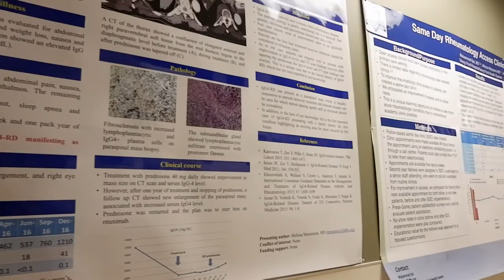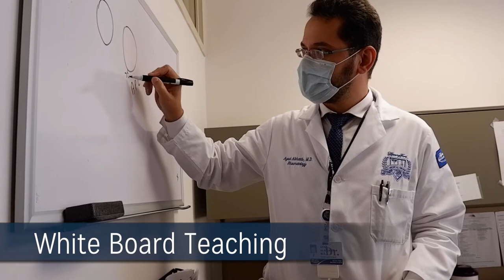Tour of the Rheumatology Program at Henry Ford Hospital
A tour of the Rheumatology Residency facilities at New Center One.